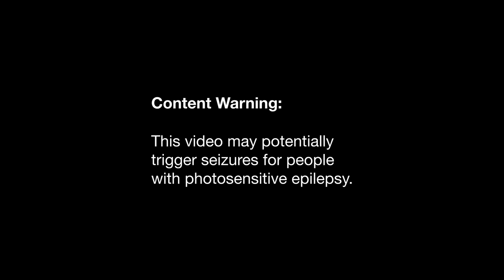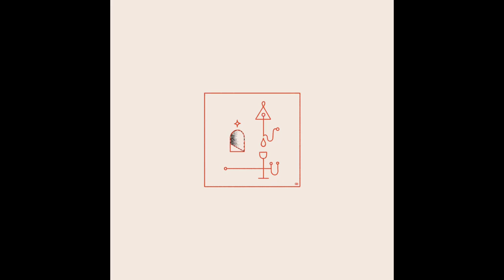Weekly Update: Apr 04–10, 2021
Art featured:
- Requiem
- Inlook
- Instruction